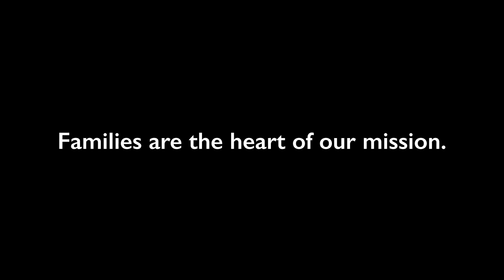The Face of Mother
Founded in 1875 by Blessed Mary of Jesus the Good Shepherd (Mother Foundress), the Sisters of the Holy Family of Nazareth (CSFN) are an international Roman Catholic congregation of vowed religious women dedicated to spreading the Kingdom of God’s love, particularly within families.
Families are the heart of our mission. Could they be the heart of yours?